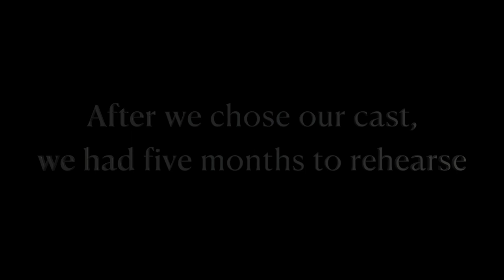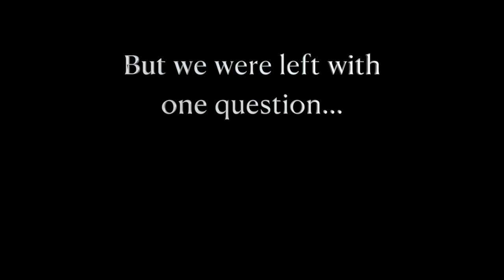Catmose College Musical 2024 Trailer